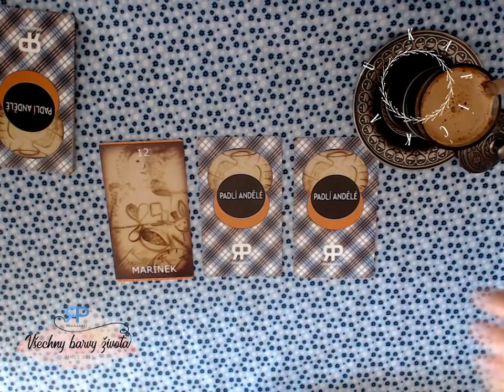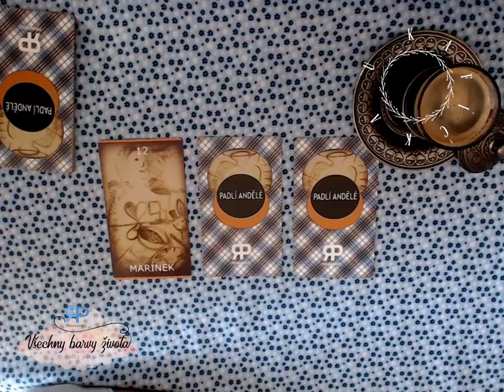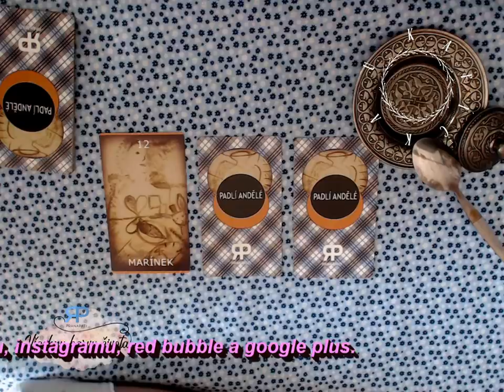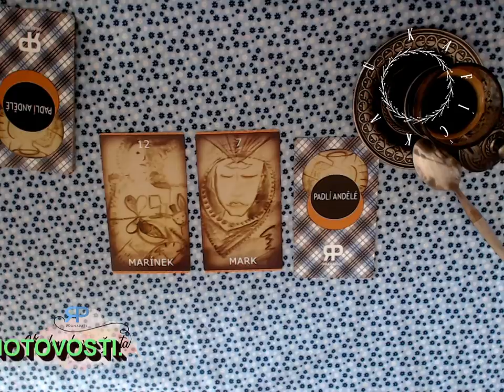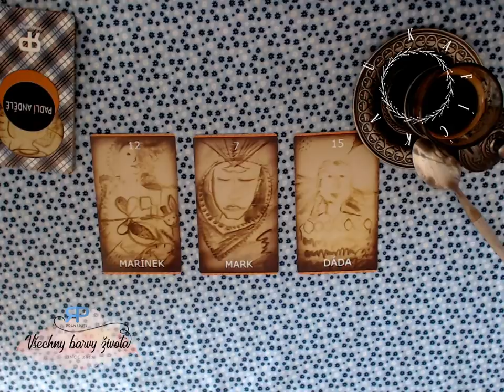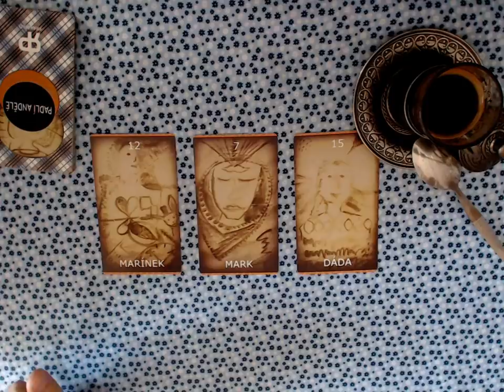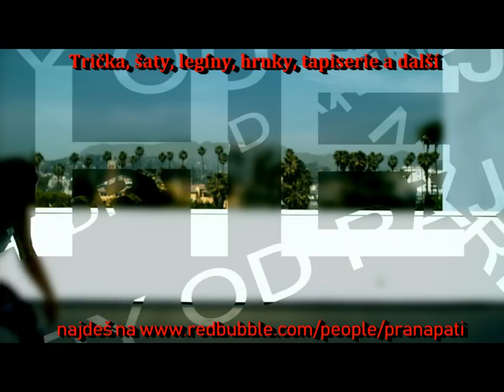U kafíčka #2.4 - pohodové věštění z karet (NADČASOVÝ VÝKLAD)